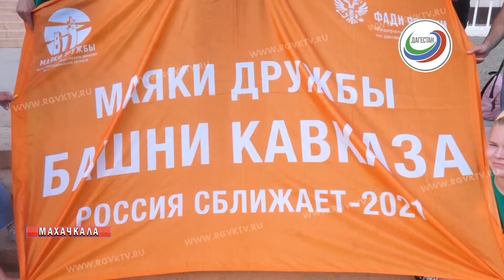Субботник волонтеров «Маяки дружбы. Башни Кавказа»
Волонтеры, прибывшие на   форум «Маяки дружбы. Башни Кавказа» приняли участие в экологической акции по очистке берега моря. Участники разделились на несколько групп: «Горцы», «Кунаки» и «Джигиты». Вооружившись мусорными мешками и перчатками, они приступили к уборке.